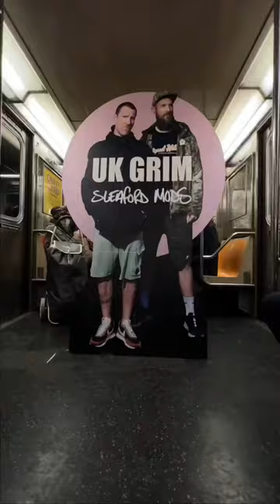TONIGHT at Webster Hall, NYC! UK Grim goes NY GRIM.